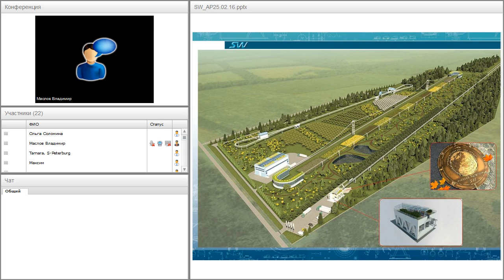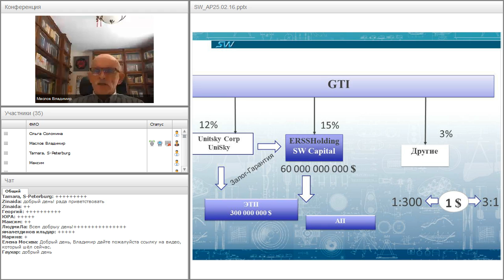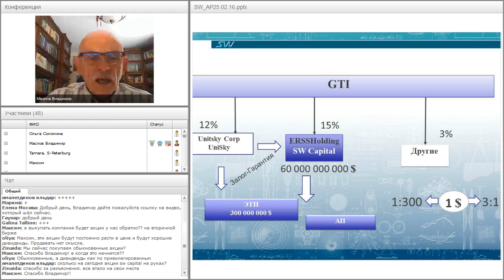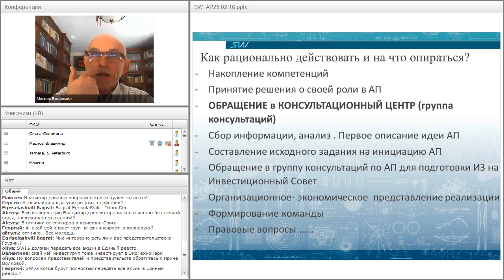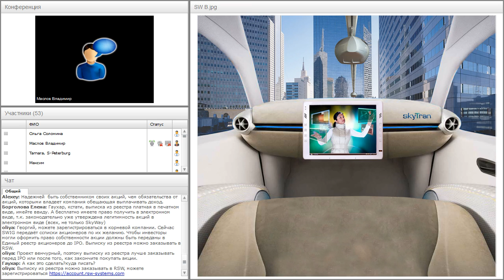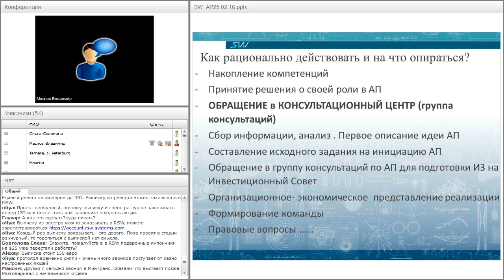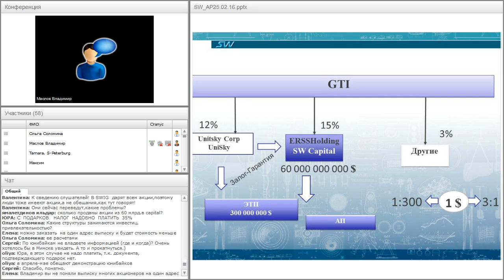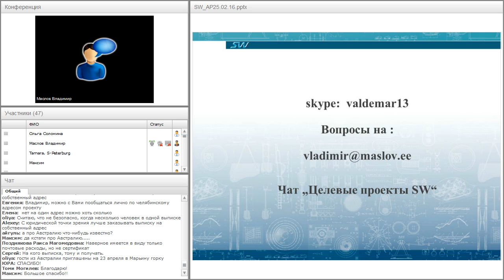Вебинар от 03.03.2016. Адресный проект и обоснование его привлекательности.